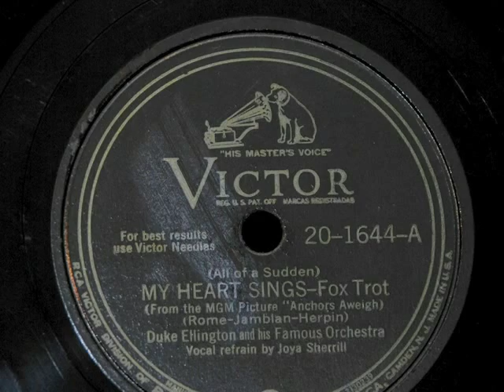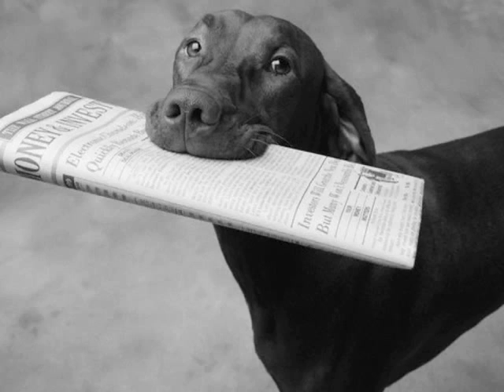Kate Campbell - Moonpie Dreams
Written by Kate Campbell, Ira Campbell, and Johnny Pierce

Track from the Large River Music CD The Portable Kate Campbell

Produced by Will Kimbrough

Kate Campbell - Piano & Vocal

Chris Carmichael - Strings